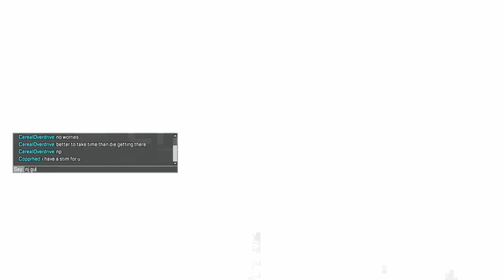John D. Rockefeller Ethanol Conspiracies, the New World Order and More plus Apex Legends Gameplay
In this episode of Apex Legends and conspiracy theories we are talking about the richest American EVER and possibly the once richest man in the world John D. Rockefeller.  Rockefeller is theorized to be behind many of the world's craziest conspiracy theories.  It's said he started prohibition to stop ethanol from taking over, spent billions working with Big Pharma, and EVEN is a huge player in the New World Order.  So let's dive in and see what the truth about John D. Rockefeller and the Rockefeller family really is.